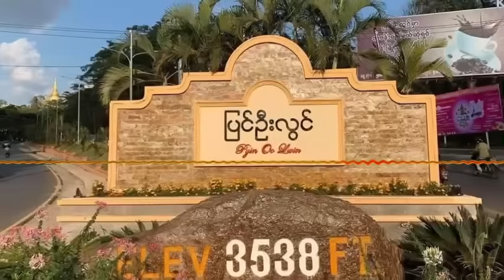Kyaw Myo Min